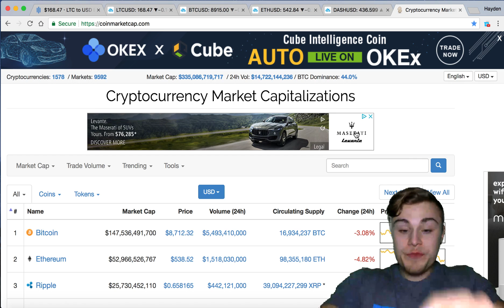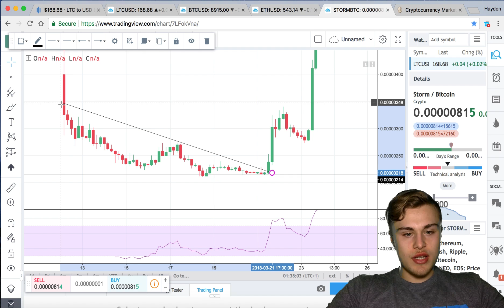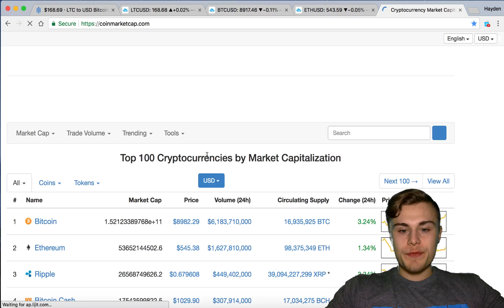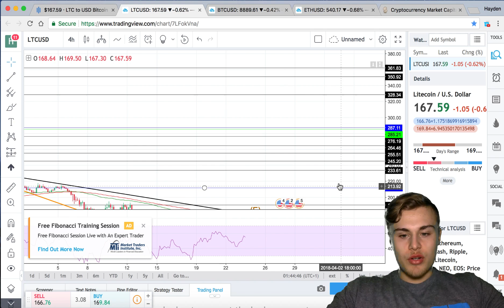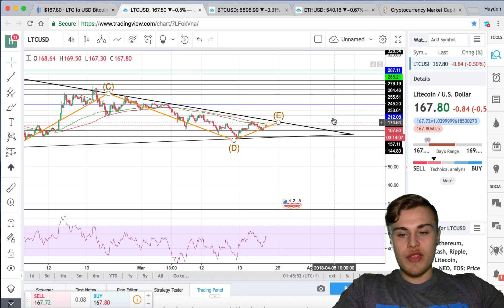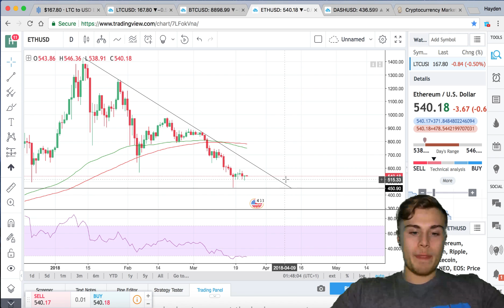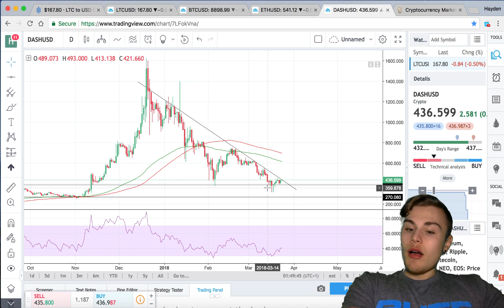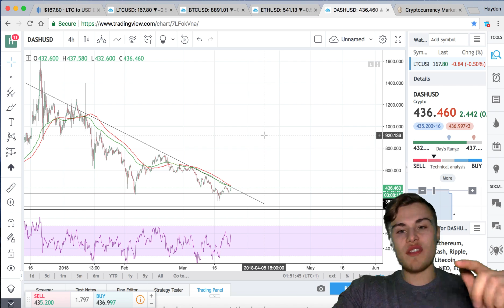STORM BREAKOUT!!!!! Litecoin & Bitcoin Soon To Follow! (Dash Analysis)